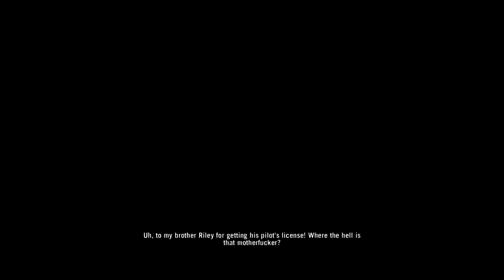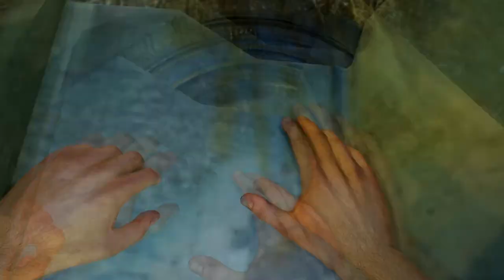RUN FORREST RUN - Far Cry 3 - Ep1